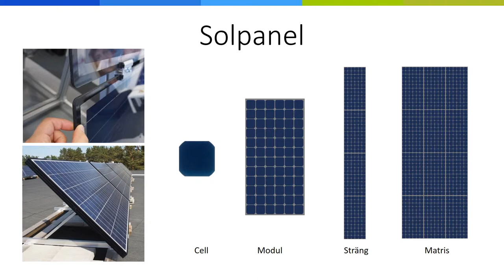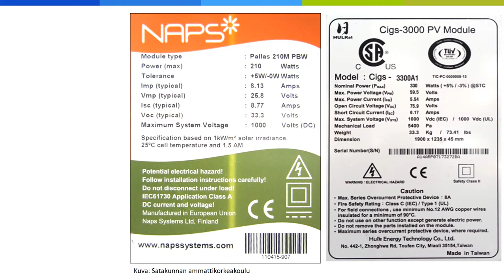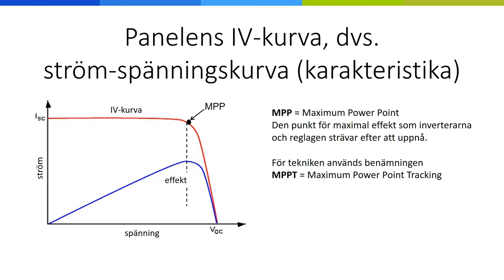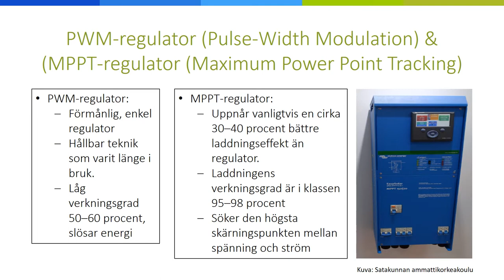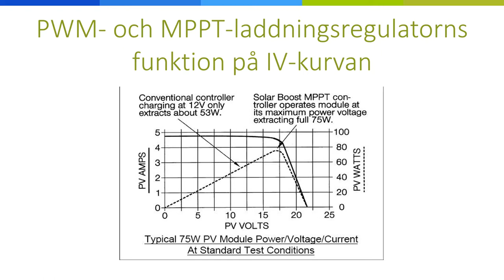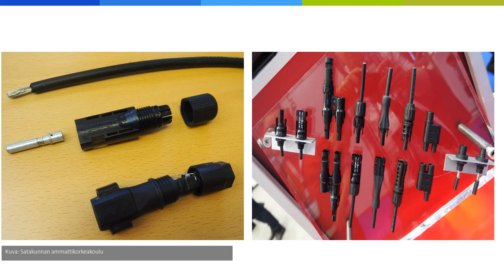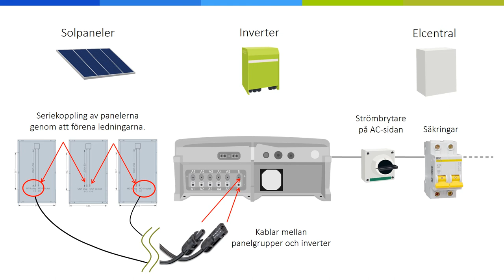PV-system och deras komponenter 1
I videorna behandlas komponenter som hör till ett solelsystem. Vi går igenom solpanelen, laddningsreglage, kablar och anslutningar samt inverteraren. Vi undersöker grundläggande kopplingar samt uppföljning av systemens produktion.  Del I av Youtube-videon är 14:22 lång och del II 16:28.